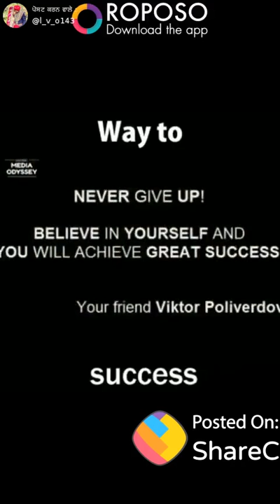Navdeep saini song new